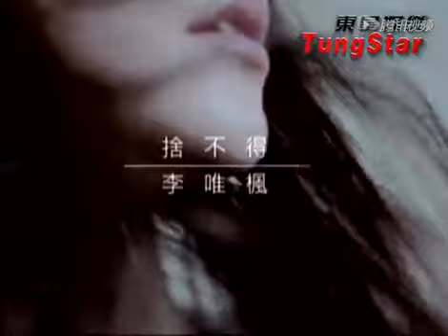李唯枫拍MV拥抱戏很害羞 莫名其妙失去荧幕初吻